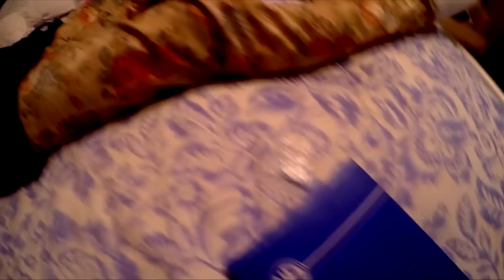Slug Christ - Raw Red (Ra! Ra!Ra!Ra!)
shot/directed/edited by Sia of @bluntgutsnation
from the mixtape Plant Mentality 2